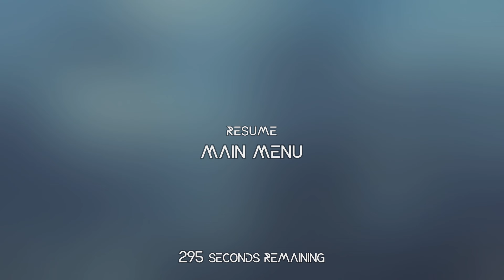Slyde PS4 Gameplay 4K HD